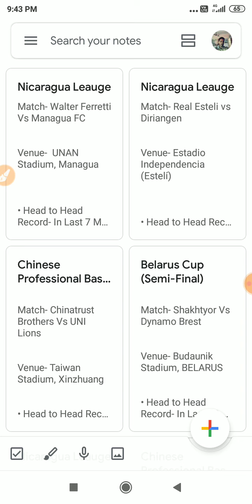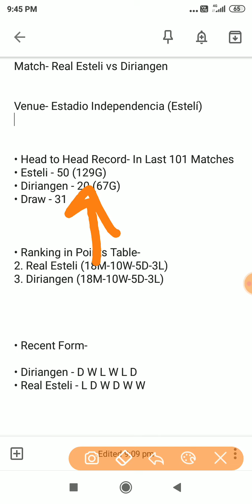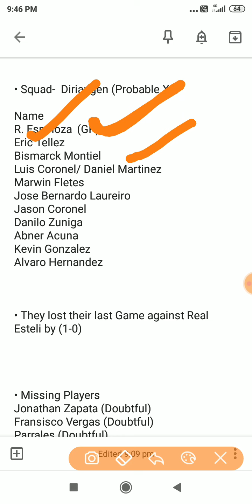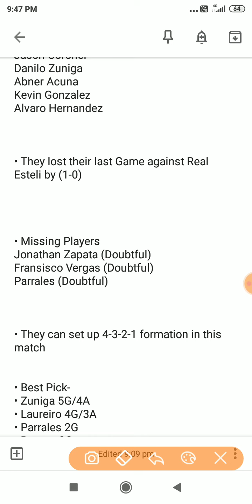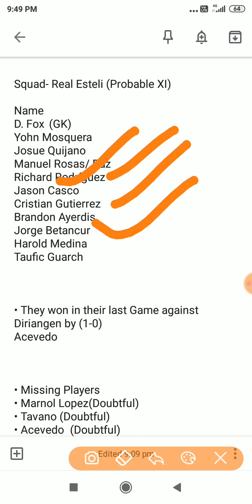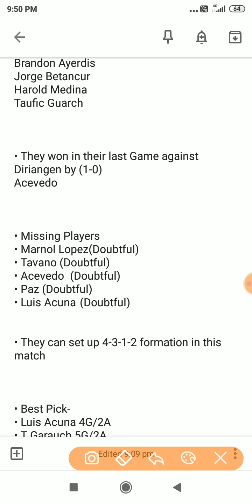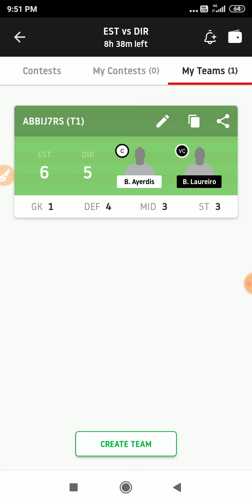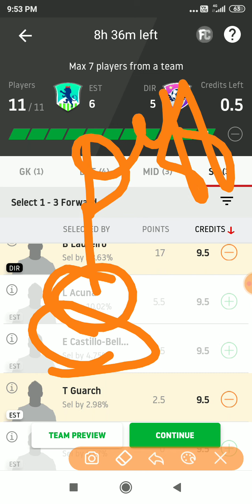EST vs DIR | Nicaragua League | REAL ESTELI Vs DIRIANGEN | Dream11 Football Team